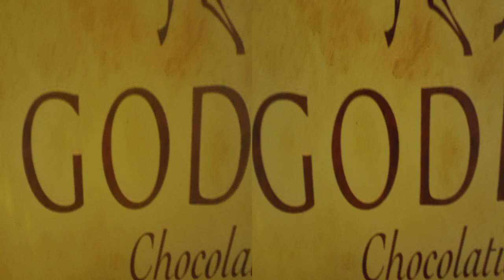This Is My Kind of Sticky Situation in 3D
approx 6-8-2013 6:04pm